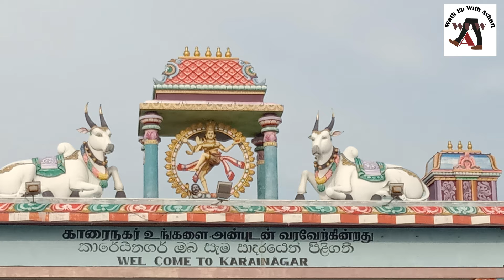Karathiv Island (Kareinagar Jaffna)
🔴 Kareinagar is a second largest Island in Jaffna. Its popular fishing village and palmaira base product. It as beautiful beach call Katju Beach. It is atractive Tourist Destination to Develop.

💢 Present By -  @Ashan Mendis

 ©WALK_UP_WITH_ASHAN™